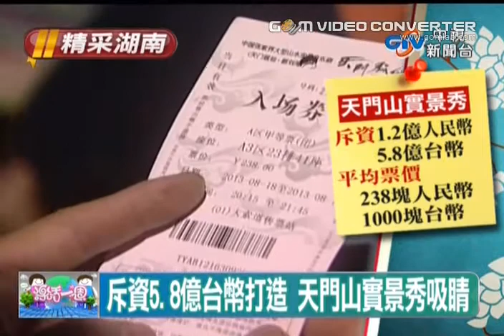張家界美麗仙境